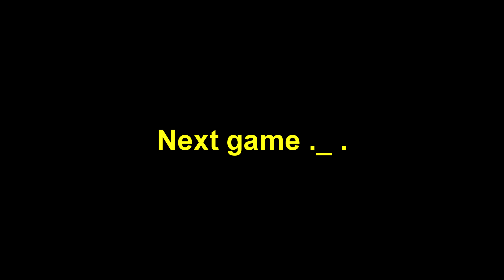TRYING SOMETHING NEW!! | Battlerite Royale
I slack in making For Honor vids cause I don't enjoy it as much at the start of the new season.. Hopefully will get to it back soon!!

For those who play this game or got interested ^^ feel free to add me if you want!

Enjoy this something! :D :)